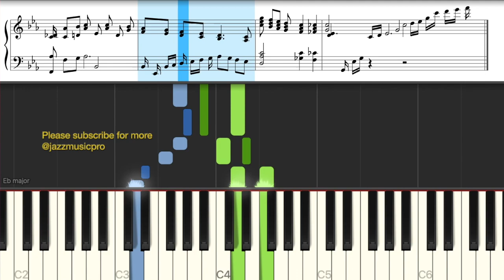Bill Evans - You Must Believe in Spring (Piano Solo Tutorial with Sheet Music)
This is a pianotutorial of youmustbelieveinspring by billevans

Let me know if you'd like the original score as well.

Let us know what you wanna see uploaded next!

Thanks for listening and good luck!